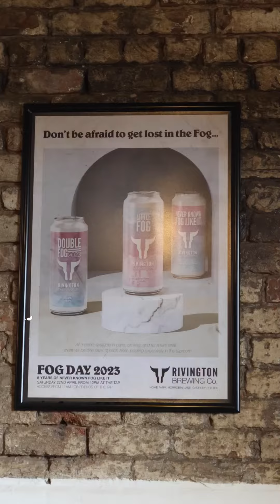March & April 2023 Round Up